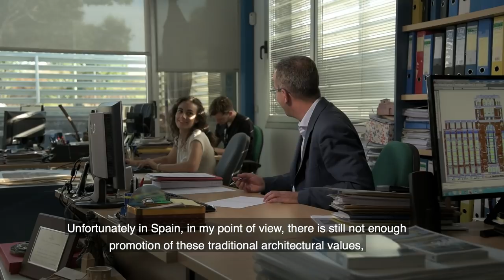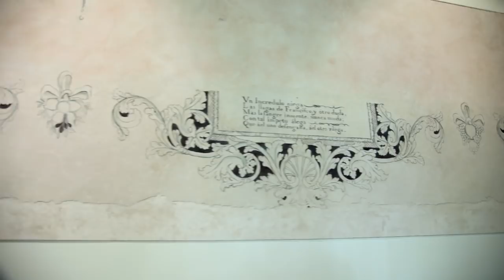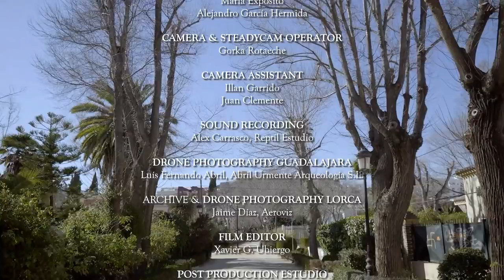Juan de Dios de la Hoz, Premio Rafael Manzano 2018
Este año 2018 ha sido el arquitecto Juan de Dios de la Hoz el galardonado con el VII Premio Rafael Manzano de Nueva Arquitectura Tradicional, por el dominio de las formas y de las técnicas tradicionales e históricas mostrado en muchas de sus intervenciones en el patrimonio histórico, y especialmente en aquellos monumentos que, arruinados, han requerido importantes trabajos de reconstrucción. Entre estas obras destacan las realizadas en Lorca, donde bajo su dirección se han reconstruido los principales edificios de la ciudad que habían sido arruinados o dañados por el terremoto que afectó a la localidad en 2011.

El Premio Rafael Manzano de Nueva Arquitectura Tradicional tiene como fin difundir el valor de la arquitectura tradicional como referente de probada validez para la arquitectura de nuestro tiempo en el ámbito territorial de España y Portugal. Se otorga anualmente desde 2012, gracias a la generosidad del empresario americano Richard H. Driehaus. Está dotado con 50.000 euros y una medalla conmemorativa.

Está organizado por INTBAU (International Network of Traditional Building Architecture and Urbanism), gracias al generoso apoyo de la Richard H. Driehaus Charitable Trust, mediante una donación a la Chicago Community Foundation para el Richard H. Driehaus Charitable Fund y la Fundación EKABA (Espacio de KAlam para las Bellas Artes), con la colaboración de la Fundação Serra Henriques, la Real Academia de Bellas Artes de San Fernando, El Consejo Superior de Colegios de Arquitectos de España y la Asociación Hispania Nostra y cuenta con el Alto Patrocinio de Su Excelencia el Presidente de la República de Portugal.

Vídeo realizado por Beatriz Pérez-Porro presentando la obra de Juan de Dios de la Hoz, por la que ha sido galardonado con el Premio Rafael Manzano 2018.